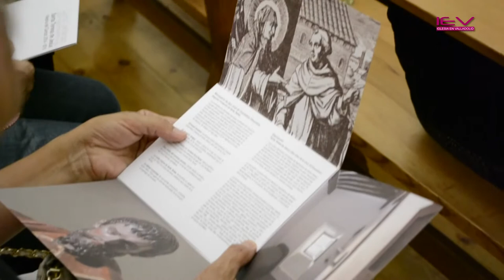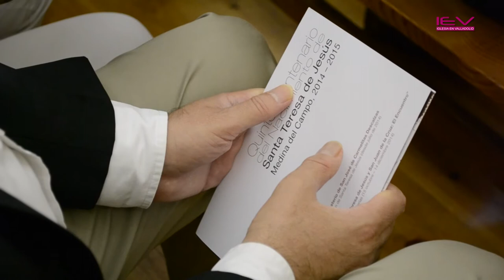Actos conmemorativos V Centenario Santa Teresa de Jesús_Medina del Campo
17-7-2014 - Presentación de los actos conmemorativos en Medina del Campo del V Centenario del Nacimiento de Teresa de Jesús. (Convento de las Carmelitas Descalzas de San José )